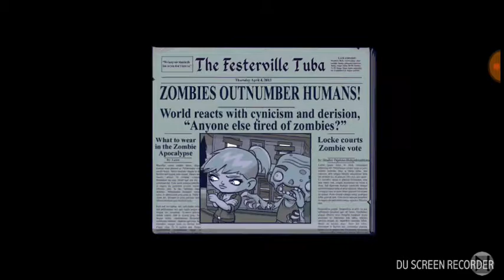Zombie ate my friends episode 1 part 1][im Abraham]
My person looks just like Abraham